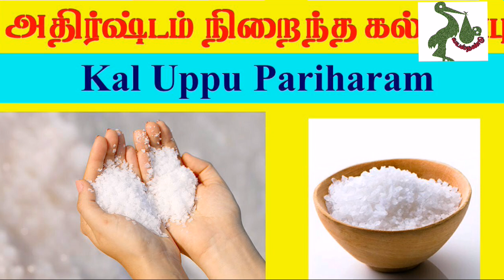10 நிமிடம் இதை கையில் வைத்துக் கொண்டு கடவுளுக்கு நன்றி சொன்னால் நினைத்த வரம் கிடைக்கும்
10 நிமிடம் இதை கையில் வைத்துக் கொண்டு கடவுளுக்கு நன்றி சொன்னால் நினைத்த வரம் கிடைக்கும்
In THIS POST I HAVE SHARED WHAT YOUR WISH IS TO BE SLOVED WITH HAVE THIS 10 MINTS IN YOUR HAND.